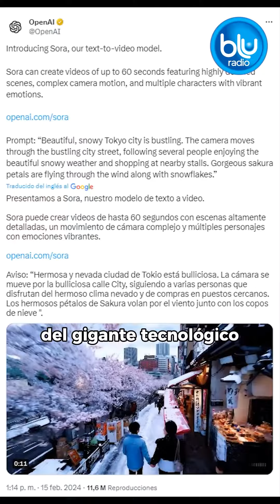TecnoClic Sora: el nuevo modelo de inteligencia artificial de OpenAI para crear videos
El 15 de febrero, OpenAI presentó a través de su cuenta oficial de X a Sora, un modelo de inteligencia artificial capaz de crear videos en alta definición con tan solo una descripción en texto de lo que se quiere ver. Como ellos lo describen en la publicación, es un modelo de "Texto a Video" con la capacidad de crear videos de hasta 60 segundos con movimiento de cámara y múltiples personajes que pueden transmitir "emociones vibrantes".